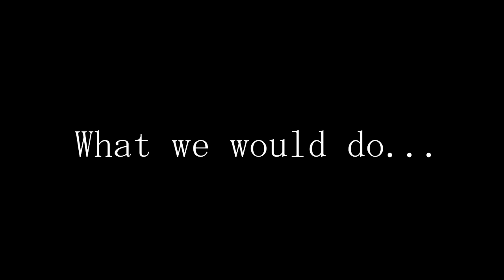Key Radio Bookclub ~ Little Busters! ~ Kanata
Hosts: Lucci, Scout

Intro video by Haipa